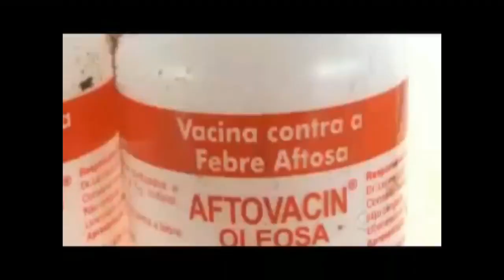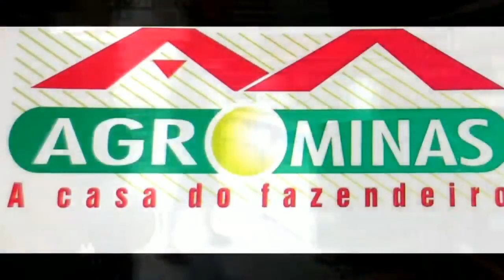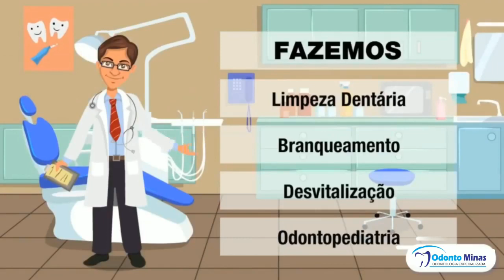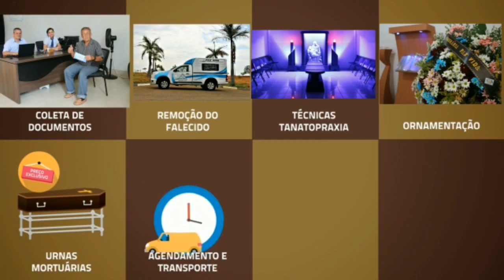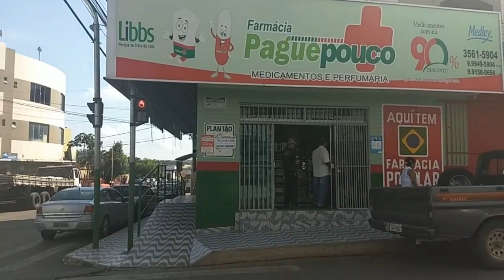Jornal Sputnik Voz do Povo 07/09/2019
Plantão de Policia

Dicas para o feriado prolongado com CB/Vieira

PF desmonta fraudes de R$ 13 milhões nos Correios

Bairro em Pauta

Desfile cívico de 7 de Setembro em João Pinheiro-MG

notícias regionais

Município de João Pinheiro é condenado a pagar R$ 100 mil a filhos de paciente que caiu de ambulância em 2013

Quebra-Mola na Astolfo Moreira debaixo do semáforo dividi opiniões em João Pinheiro-MG

Jovem escala três andares invade convento e quebra tudo em Patos de Minas.

CPI em Brasilândia de Minas, investiga descarte de remédios no lixão de Santa fé de Minas.